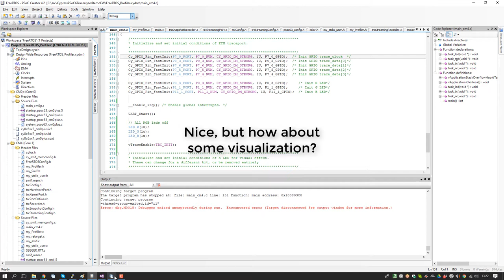Percepio Tracealyzer showing Cypress PSoC 6 hardware profiler data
Demo of Tracealyzer v4.0 showing FreeRTOS software behavior and hardware activity in the Cypress PSoC® 6 MCU. See the live demo at Embedded World 2018, in the Cypress’ stand (Hall 4A, Stand #148), Feb 27 - Mar 1.